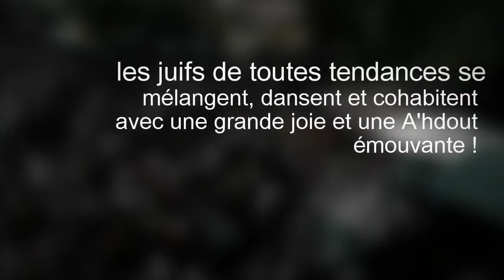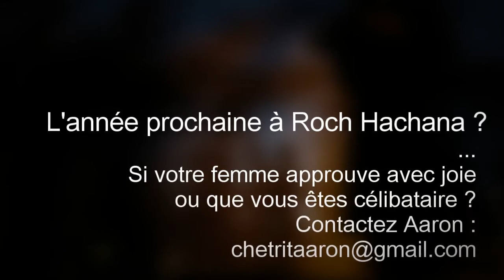Roch Hachana à OUMAN ! (Torah-Box)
Expérience d'un Roch Hachana dans la ville où repose le Tsadik Rabbi Na'hman de Breslev : Ouman, en Ukraine.

 Quelques caractéristiques de ce pèlerinage, par un membre de l'équipe Torah-Box présent sur place cette année :

- les ukrainiens louent pour la plupart leurs appartement et maisons à ces jufs du monde entier qui réservent bien des mois à l'avance

- ces mêmes ukrainiens se retrouvent au service des juifs dans la rue : sécurité, balayage des rues, circulation dans les mikvés et autres lieux de prières

- les juifs de tendance 'hassidique, 'harédi, sionistes, non-religieux... se mélangent, dansent et cohabitent avec une grande joie et une A'hdout émouvante

- les offices sont joyeux, les prières récitées avec beaucoup de ferveur...

- plus de 22.000 repas sont distribués après-midi et soir... on dit qu'un ingénieur américain a été mandaté pour réguler l'affluence hors-norme dans cet espace réduit

- les fervents Breslev ont un attachement et une foi incroyable au Tsadik qu'ils appellent "Rabbénou" (notre maître) et qu'ils évoquent dans toutes leurs activités

- pour finir, je conseille à tous de vivre cette expérience unique qu'est Roch Hachana à Ouman. La sainteté et la protection du Tsadik est palpable, la joie commune vous remplira de bonheur, et la ferveur dans la Téfila vous fera réfléchir !